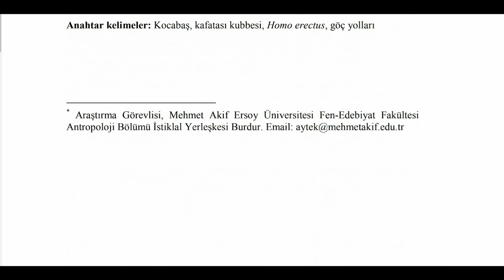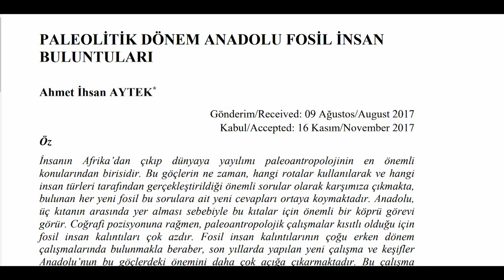Kocabaş İnsanı ve Türkiye'de Erken İnsan Kalıntıların Kıtalararası Göçü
Türkiye, kuzeydoğusunda Afrika'dan kuzeye doğru gerçekleşen insan ve hayvan kıtalararası göç dalgasının tam üzerinde bulunması nedeniyle, Dmanisi öncesinde de erken insan kalıntılarına dair beklentileri bünyesinde barındırmaktadır. Ancak, ülkemizde tarih öncesi dönemlere ait araştırmaların sınırlı olması sebebiyle, fosil buluntularının neredeyse yok denecek kadar az olduğu bir gerçektir.

Bu bağlamda, Türkiye'de keşfedilen her fosil ve taş alet büyük önem taşır. 2002 yılında Denizli travertenlerinde ticari doğal taş madenciliği sırasında bir işçi, taşa benzemediğini düşündüğü bir cisim fark ederek bu buluntuyu işletme yönetimine teslim eder. Daha sonrasında Pamukkale Üniversitesi'nde görevli Jeolog Prof. Dr. Cihat Alçiçek, bu şirketi ziyaret ettiğinde, ofisteki raflardan birinde duran bu fosili fark eder.

Yapılan incelemeler sonucunda, söz konusu fosilin, Türkiye'nin jeolojik tarihine ve evrimsel geçmişine ışık tutabilecek bir öneme sahip olduğu ortaya çıkar. Fosilin detaylı analizi, jeolojik bağlam içindeki konumu ve diğer arkeolojik materyallerle karşılaştırılması, bölgenin paleoantropolojik açıdan anlamını artırabilir.

Bu tür keşifler, Türkiye'nin coğrafi ve jeolojik özellikleri açısından önemli bir evrimsel bağlam sunarken, aynı zamanda insanlık tarihine dair bilinmeyen yönleri aydınlatma potansiyeline sahiptir. Gelecekte yapılacak daha fazla araştırma ve kazı çalışmalarının, bu alandaki bilimsel bilgiyi zenginleştirmesi beklenmektedir.

Uzmanlık Alanlarım

-Yüzme Antrenörü
-Usta Gemici